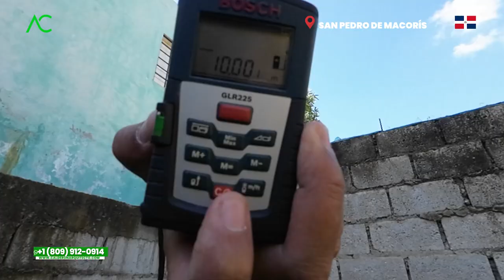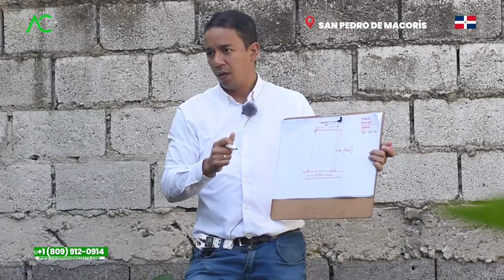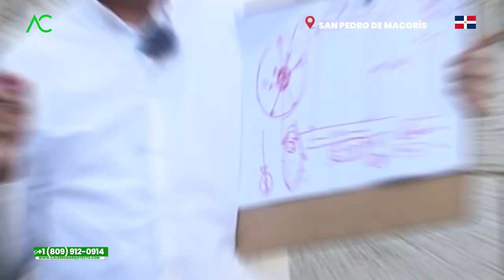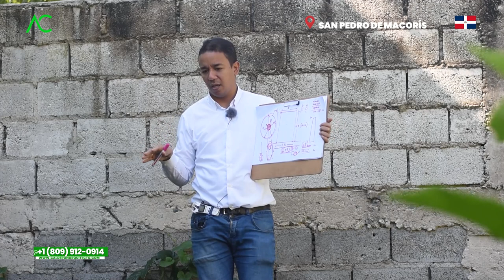🇩🇴 5 MANERAS de hacer ESTRUCTURAS para TERRENOS PEQUEÑOS 🤯 | Arquitecto Calderon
¿Tienes un terreno pequeño y sueñas con construir una estructura espectacular? ¡No te preocupes! En este video, te mostraremos 5 increíbles maneras de crear estructuras asombrosas en terrenos pequeños. Descubre soluciones innovadoras, diseños sorprendentes y técnicas ingeniosas para maximizar el espacio y hacer realidad tus sueños arquitectónicos. ¡Prepárate para quedar boquiabierto! 🤯🏡

En República Dominicana, donde los terrenos son valiosos y el espacio es limitado, es fundamental encontrar formas creativas de aprovechar al máximo cada centímetro cuadrado. En este video, te presentaremos 5 maneras fascinantes de hacer estructuras en terrenos pequeños, desde casas compactas hasta soluciones ingeniosas para espacios exteriores.

Descubrirás cómo diseñar y construir casas modulares, que te permiten agregar y quitar módulos según tus necesidades y expandir tu espacio de manera flexible. También exploraremos las ventajas de las casas con techos verdes, que no solo son hermosas estéticamente, sino que también ofrecen beneficios ambientales y de aislamiento.

No te pierdas las sorprendentes soluciones para aprovechar el espacio vertical, como las casas en árboles o las estructuras suspendidas. Estas opciones te permitirán disfrutar de vistas panorámicas y crear un ambiente único en tu terreno pequeño.

Además, descubrirás cómo diseñar jardines verticales y utilizar estructuras modulares para crear áreas verdes en terrenos limitados. Estos espacios no solo agregarán belleza y frescura a tu propiedad, sino que también mejorarán tu calidad de vida y bienestar.

Y no podemos olvidar mencionar las estructuras multifuncionales, que te permiten maximizar el espacio al combinar diferentes funciones en un solo lugar. Desde garajes con terrazas en la azotea hasta unidades de almacenamiento ocultas en escaleras, estas soluciones inteligentes te sorprenderán.

Prepárate para inspirarte y sorprenderte con estas 5 maneras de hacer estructuras en terrenos pequeños. No importa cuán limitado sea tu espacio, siempre hay formas ingeniosas de crear algo espectacular. ¡Abre tu mente y déjate inspirar por estas ideas fascinantes! ¡No te pierdas este video que desafía los límites y te mostrará cómo hacer realidad tus sueños arquitectónicos en terrenos pequeños en República Dominicana! 🇩🇴💡

Arquitecto Calderon
1. Si necesitas un Presupuesto,

🔴 ¿Hablamos?
2. Agrégame a tus contactos de Whatsapp así:      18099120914
3. Si estás en E.E.U.U. o Europa me puedes escribir ahora estamos 24 horas online todos los días.
¿Necesita programa una cita online?